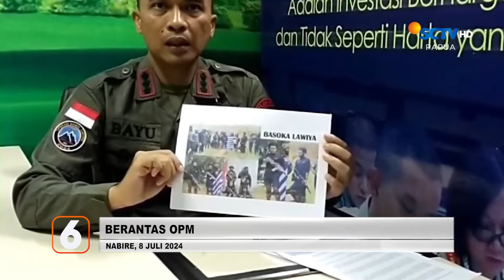BERITA SCTV PAPUA 12 JULI 2024